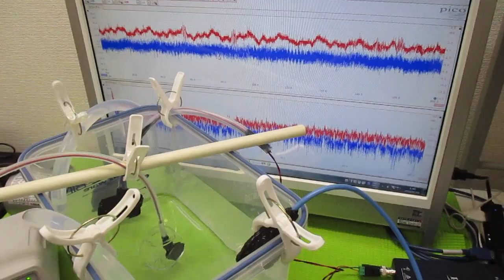超音波洗浄機のダイナミック液循環システム ultrasonic-labo